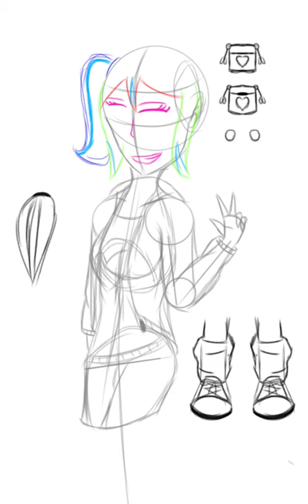Neo Izzy speed paint